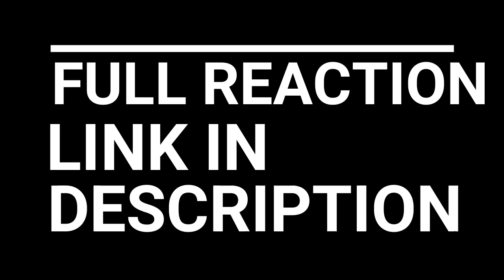THE WALKING DEAD REACTION SEASON 3 EPISODE 14 | NOT ANDREA!!!